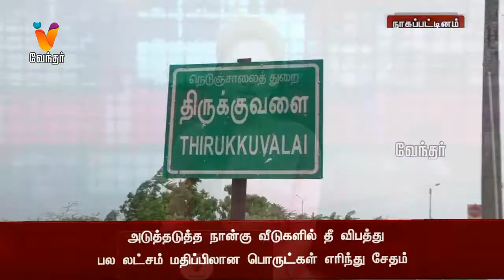அடுத்தடுத்த நான்கு வீடுகளில் தீ விபத்து.